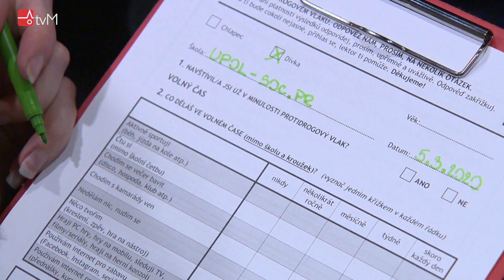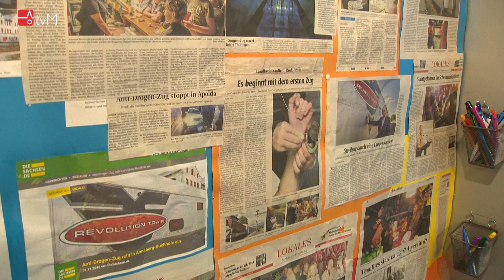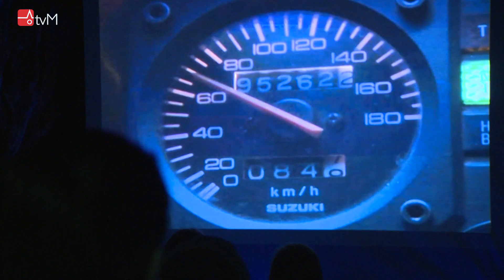Revolution Train _ Protidrogový vlak v Mohelnici